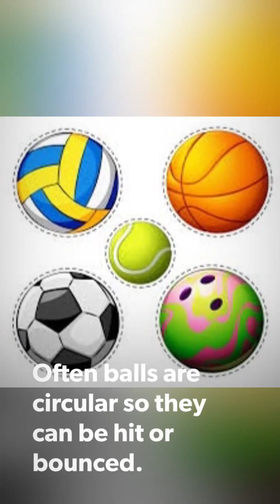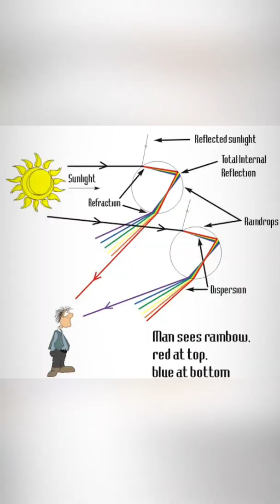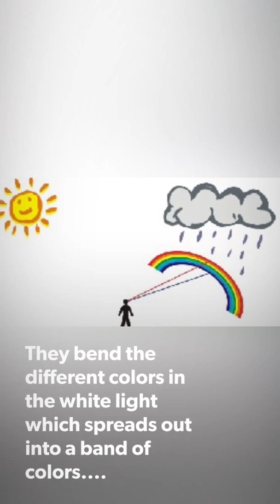Scientist Wannabe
This was Sofia's  video her Science performance task featuring  the two things she is curious about.